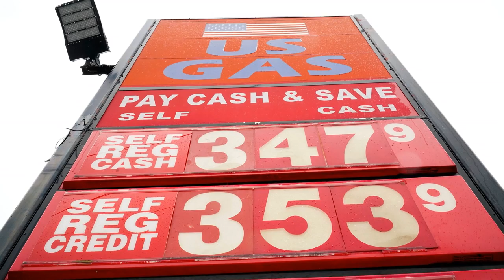U.S. Suspends Mexican Avocado Imports On Eve Of Super Bowl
MEXICO CITY (AP) — Mexico has acknowledged that the U.S. government has suspended all imports of Mexican avocados after a U.S. plant safety inspector in Mexico received a threat.
The surprise suspension was confirmed late Saturday on the eve of the Super Bowl, the biggest sales opportunity of the year for Mexican avocado growers.
Avocado exports are the latest victim of the drug cartel turf battles and extortion of avocado growers in the western state of Michoacan, the only state in Mexico f